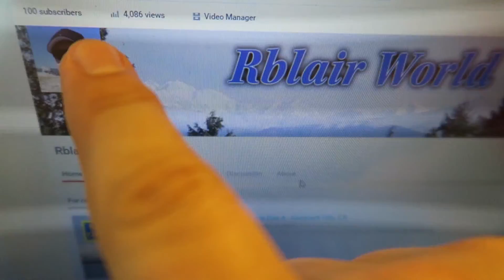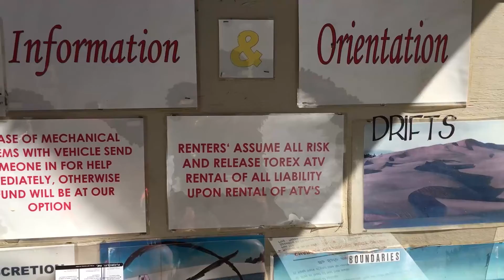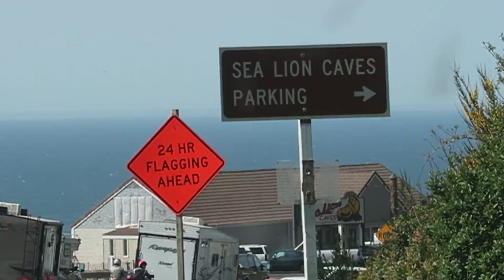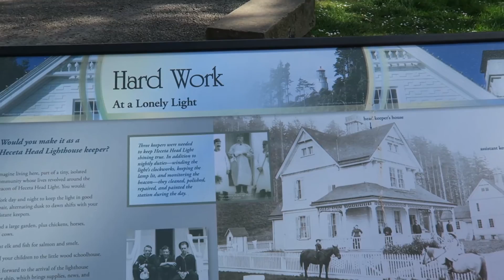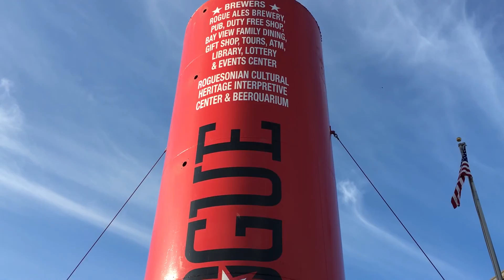Road trip Day 6 - Newport, OR.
Headed up from Florence to Newport and saw the Haceta Light House along the way.  Hit the dunes for some ATV riding. Also decided to play at the beach for a bit before heading to the Rogue Brewery for dinner.

Beme: rblairworld